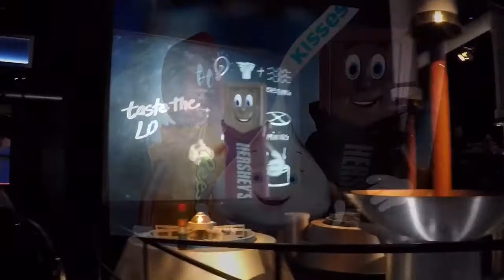Hershey Park PA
Having fun with my family.